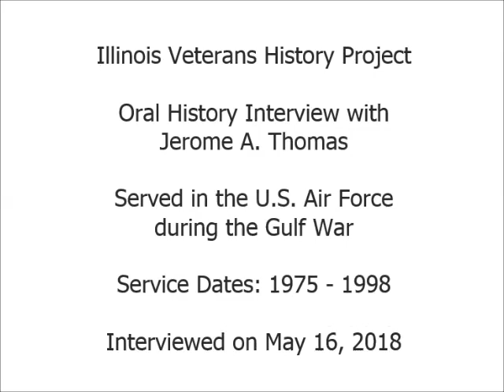Oral History Interview with Jerome A. Thomas - Illinois Veterans History Project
Mr. Thomas served in the United States Air Force during the Gulf War.  Service dates are from 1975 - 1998.  Interview conducted on May 16, 2018.  Illinois Patriot Form is available via the Illinois Digital Archives